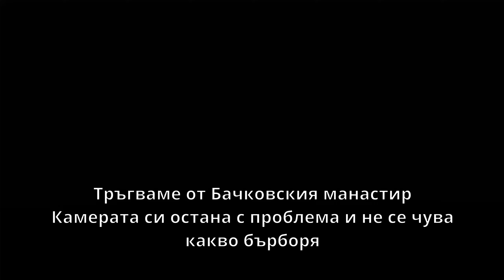ТРИНОГАТА ИСКА ДА МЕ ЗАСНЕМЕ ОТПРЕД - ХАХАХА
Харесайте 👍 Коментирайте 💬 Абонирайте се ❤ ✌
Yamaha MT-09 2016
Quickshifter + AutoBlipper + ECU Flash @snipertuning
Full Exhaust System Black Widow
Steering Damper

Helmet:Scorpion EXO 1400 Carbon Air
Suit: Icon Hypersport
Boots: Alpinestars SMX-6 v2
Gloves: Alpinestars SP-8 V3
Camera: GoPro Hero 9 Black

ВНИМАНИЕ❌
ИНФОРМИРАМ ВИ ЧЕ ДЕЙНОСТИТЕ В ТЕЗИ КЛИПОВЕ СА ИЗВЪРШЕНИ ОТ ПРОФЕСИОНАЛИСТИ В КОНТРОЛИРАНИ СРЕДИ, КАТО ЗАТВОРЕНИ ПЪТИЩА И ПИСТИ. КИЛОМЕТРАЖА Е НЕИЗПРАВЕН. НЕ СЕ ОПИТВАЙТЕ ДА ДУБЛИРАТЕ, ПРЕСЪЗДАВАТЕ, ИЛИ ИЗПЪЛНЯВАТЕ СЪЩИТЕ ИЛИ ПОДОБЕН ВИД ДЕЙСТВИЯ. НЕ СЪМ ОТГОВОРЕН ЗА НАСТЪПИЛИ ЩЕТИ ИЛИ СОБСТВЕНИ ВРЕДИ!